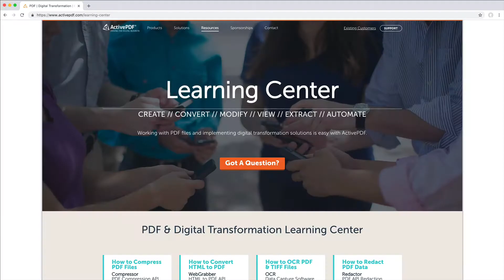Q&A with Global Marketing Director of ActivePDF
We sat down with Global Marketing Director, Derek Gerber of ActivePDF, the leading global provider of automated, server-side PDF tools. He shares his greatest triumphs, lessons, and predictions for the year ahead.